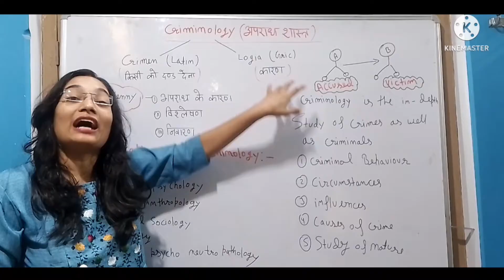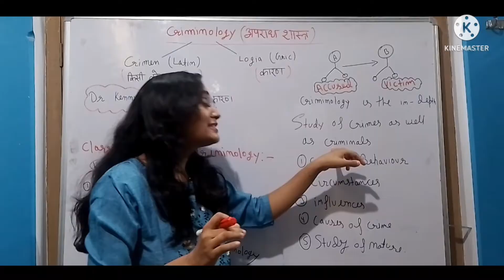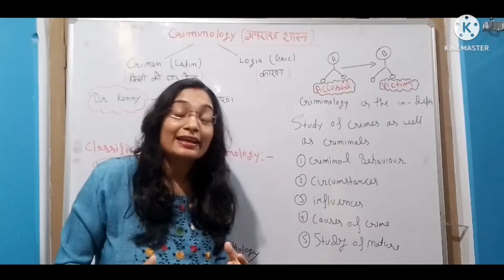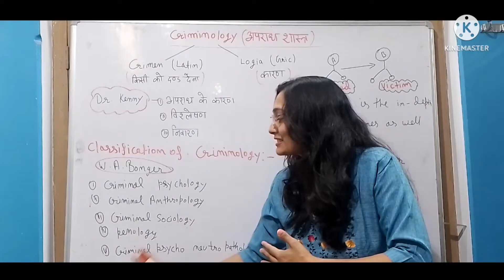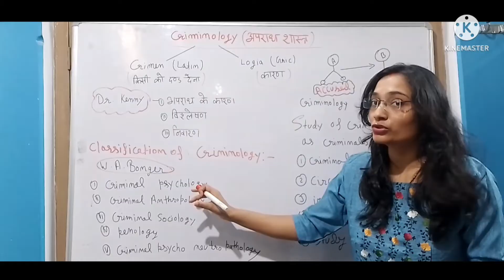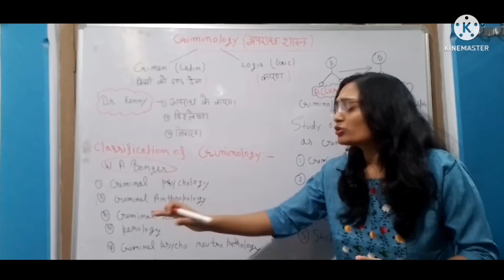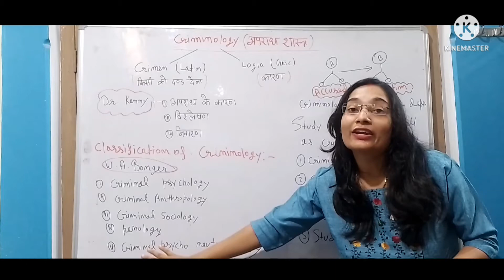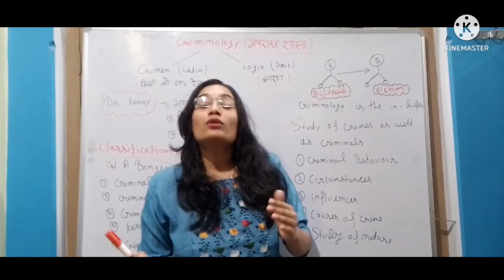Nature, Scope, Definition and Classification of Criminology in hindi?